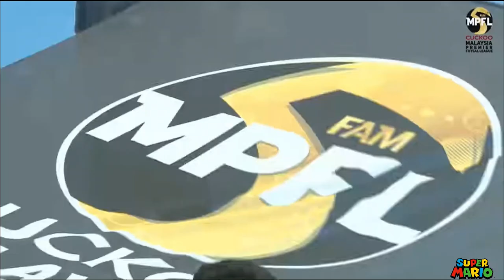MPFL 2022 | Negeri Sembilan vs Perak | 2 - 1 | Full Highlight Goal Match | Minggu 2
Pasukan MPFL Cuckoo 2022.
Negeri Sembilan vs Perak | 2 - 1